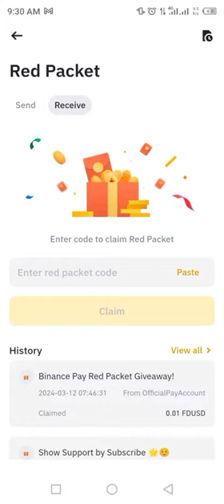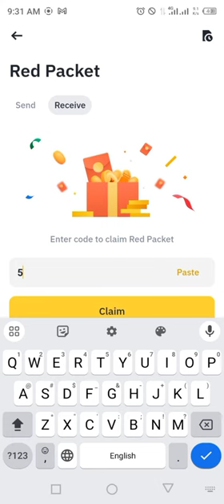Binance red packet code today | USDT / FDUSD code in binance | 12-13 MARCH 2024